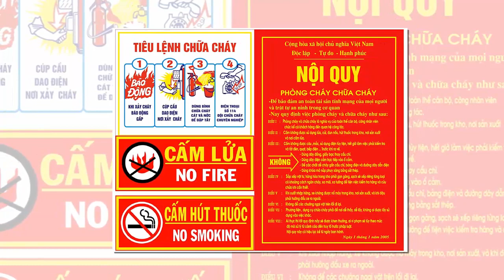Tin khẩn VIỆT NAM mới nhất 4/06/2024//Tin nóng Việt Nam Mới Nhất Hôm Nay | Tin Nóng Đất Việt